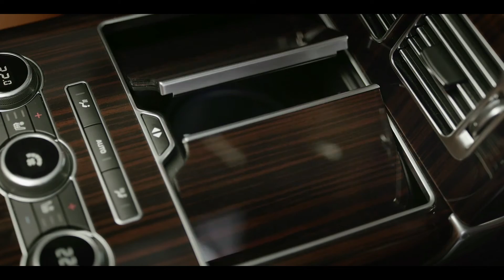Land Rover Range Rover LWB Autobiography Black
לנד רובר ריינג' רובר אוטוביוגרפי בלאק בסיס גלגלים ארוך